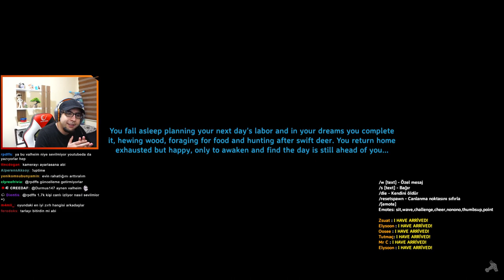Madenciliğe Devam - Valheim | Bölüm 69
Merhabalar arkadaşlar. Twitch'te oynadığımız oyunların bölümlerini bu kanalda paylaşıyoruz. Bu bölümümüzde Valheim oynuyoruz. İyi seyirler.

Oyunun Amacı:
İskandinav hayatta kalma oyunu olan Valheim. Viking konusuyla karakterin sadece kıyafetleriyle büyük bir haritanın ortasına bırakılmasıyla başlıyor. Valheim, bir yandan kendi yerleşiminizi kurarken bir taraftan da canavarlar ve düşmanlardan korunmayı amaç ediniyor.